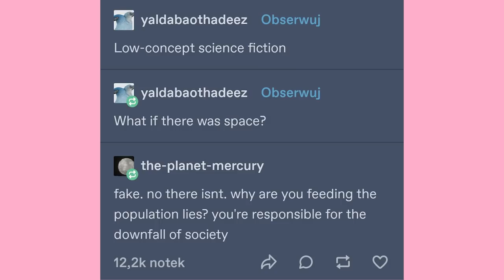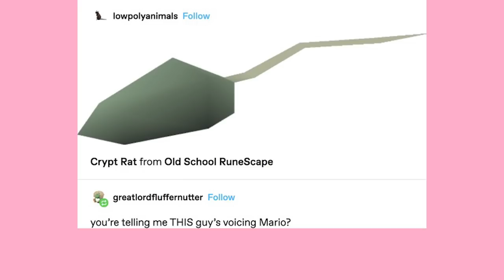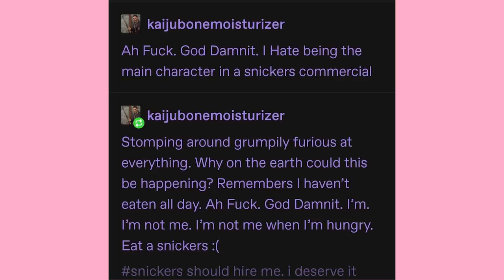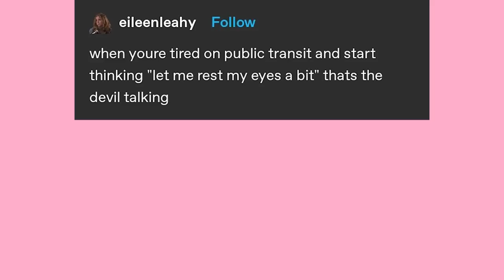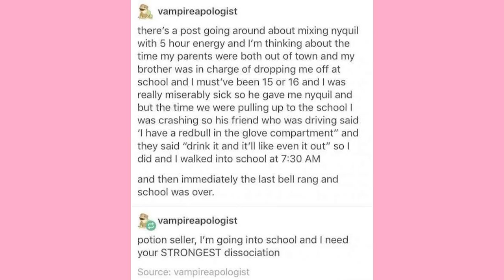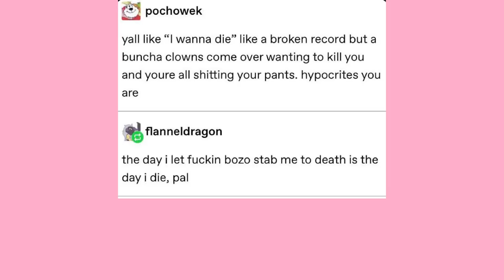Crypt Rat | Late Night Tumblr Posts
EDITOR- Andy

Got Stuff You'd like to Send? Send it to:
P.M. Seymour